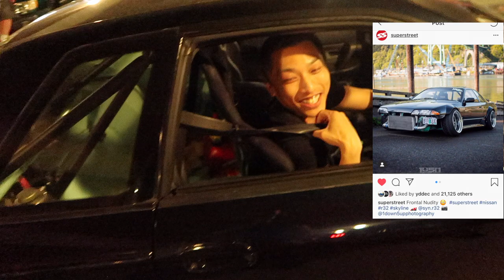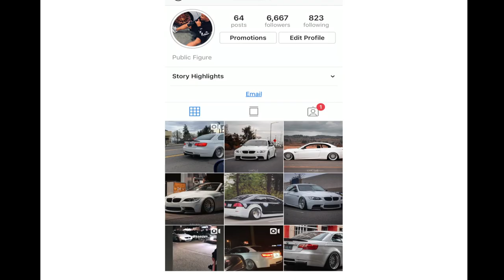Cars and Boba Meet @ Kung Fu Tea (Hillsboro)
Huge thank you to the team that threw down such an awesome event

Message from the Cars and Boba team
"Cool cars, cool people, good boba."